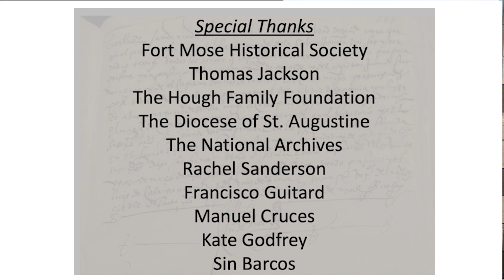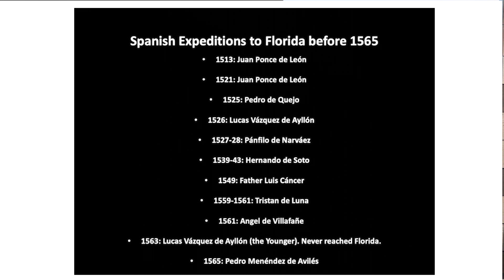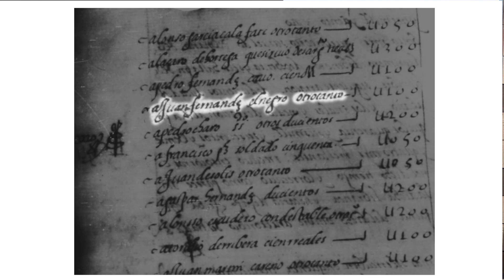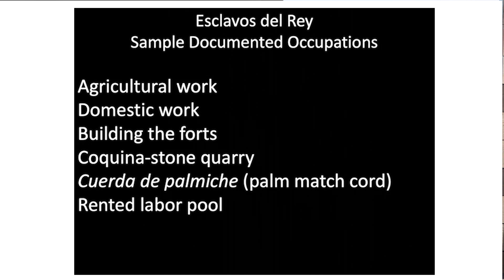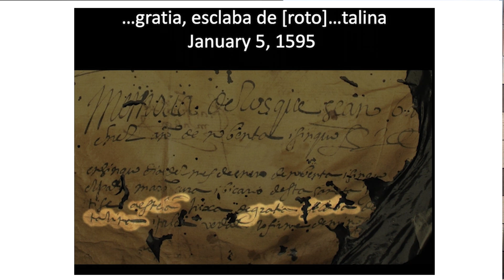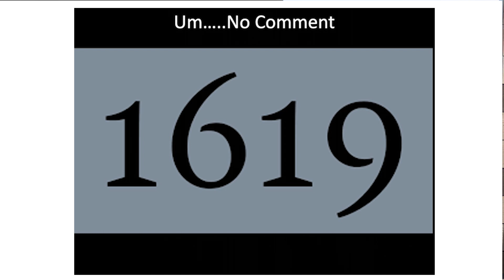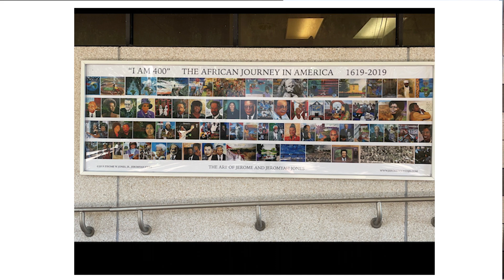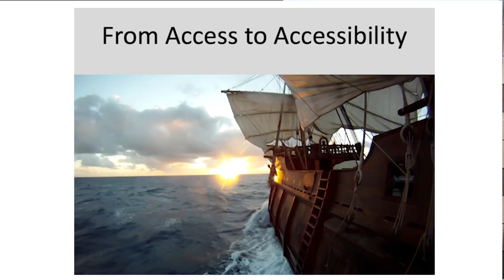Mose Speaks with Dr. JM Francis Part 1 Fort Mose St Augustine FL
A Public Lecture Series. Fort Mose's Story is Florida's Story.
"Catholicism and Fort Mose: African-descended people in the Catholic Archives "  Dr. J Michael Francis -  Fort Mose St Augustine FL